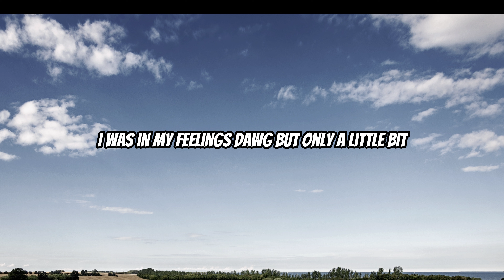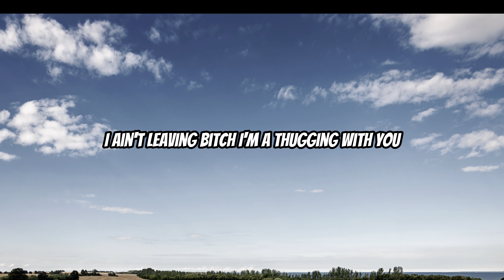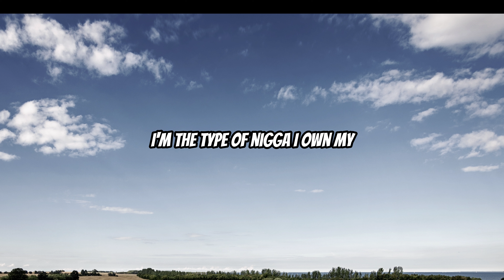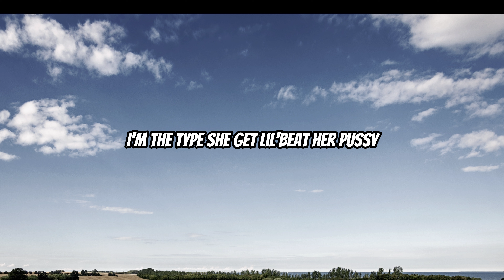Real Boston Richey - The Type (lyrics)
my what's up channel:
🔗 Share this lyric video with friends who appreciate the vibes of Real Boston Richey, and let the music set the tone for your conversations and connections.